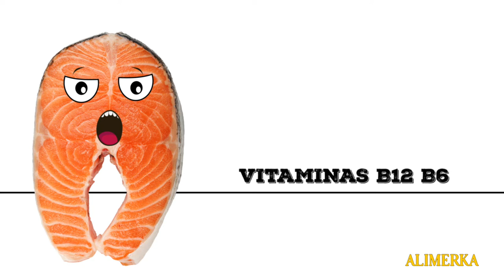TU SALUD NOS IMPORTA - ¿Por qué el salmón es bueno para ti?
Descúbrelo y atrévete a probarlo. Te espera en la pescadería de tu supermercado Alimerka más cercano.